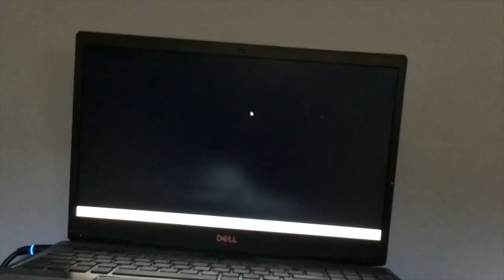BEST OF ME